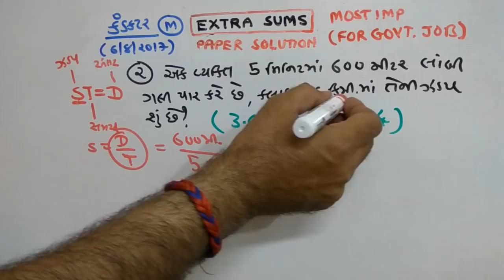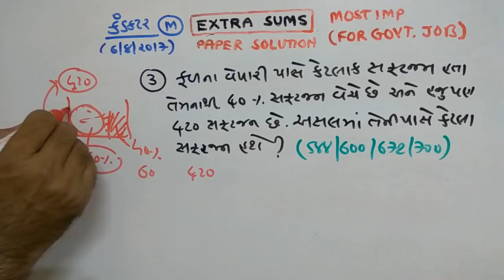CONDUCTOR | MATHS | PAPER SOLUTION | PART-79 | NDC SMART WORK | JAYESH VAGHELA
CONDUCTOR PAPER  SOLUTION  | PART-78 | REASONING | NDC SMART WORK | JAYESH VAGHELA